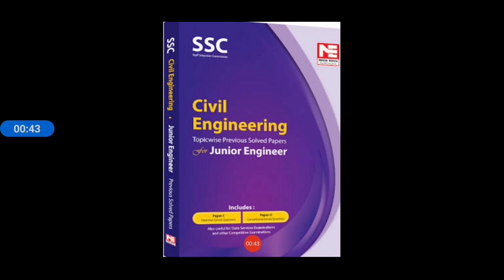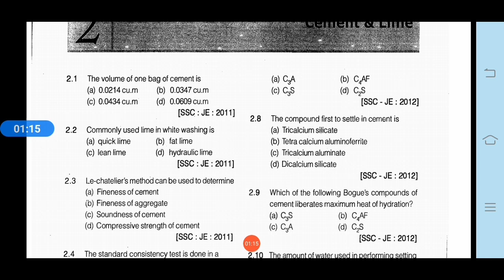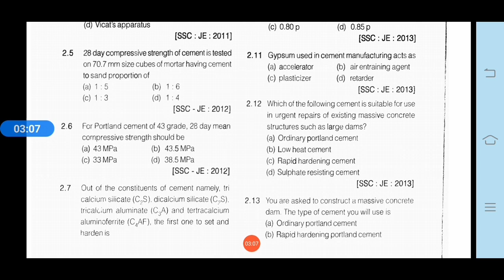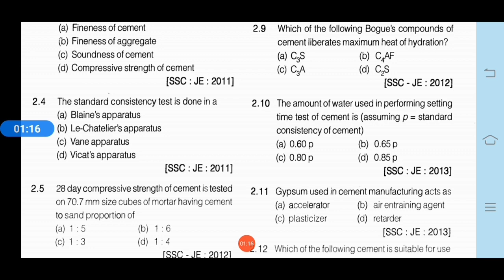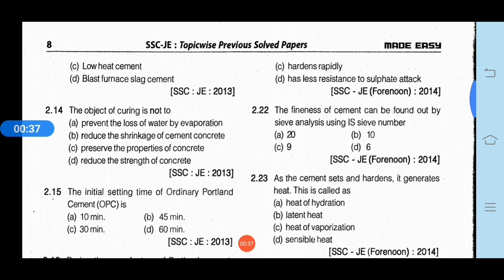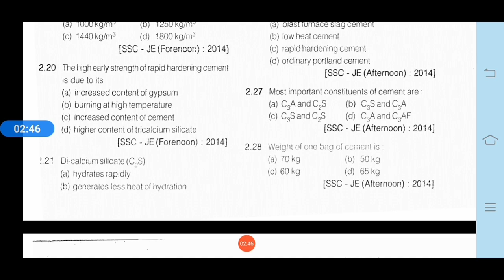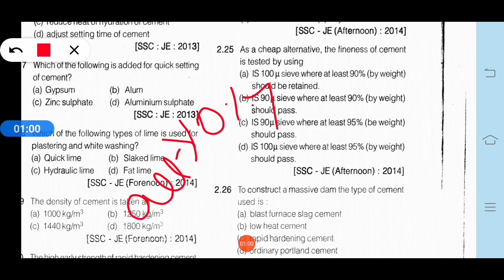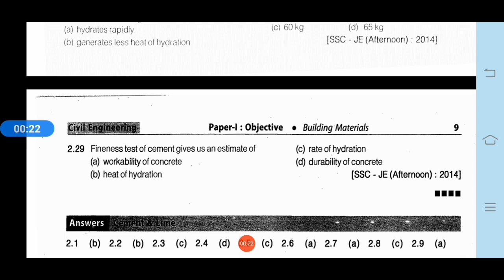Civil engineering objective questions